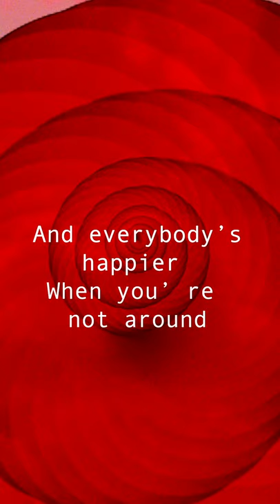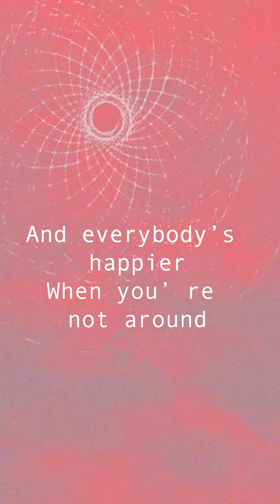Oxen - Dark and Depressive (Lyric Video)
Recorded and mixed by György Barocsai, Svenska Grammofonstudion
Mastered by Henke Jonsson, Masters of Audio